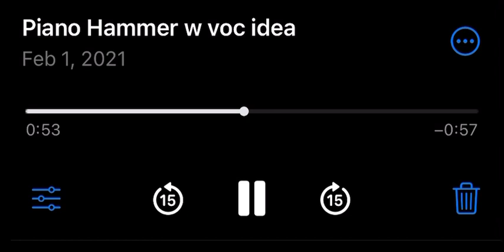Piano Hammer Demo